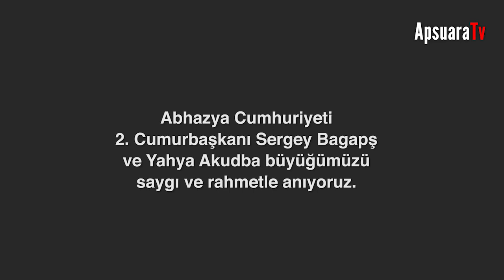2011 SERGEY BAGAPS TÜRKİYE ZİYARETİ - YAHYA AKUDBA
Abhazya Devleti 2. Cumhurbaşkanı Sergey Bagapş'ın Türkiye ziyareti sırasında Sakarya Hendek Uzuncuorman Köyü'nde katıldığı etkinlikte Abaza dşasporası ve Yahya Akudba büyüğümüzle konuşması.

Her iki büyüğümüzü saygı ve rahmetle anıyoruz.